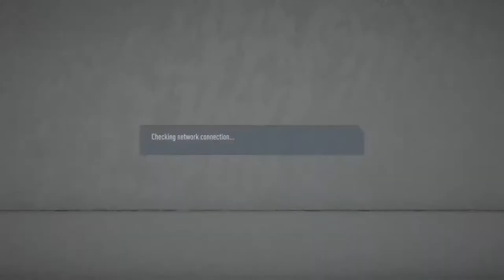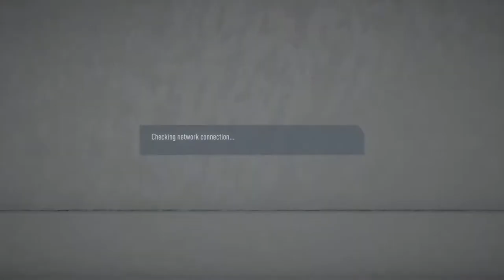WarZone, #1 Ranked Mexican Player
The Future To @Nelkboys